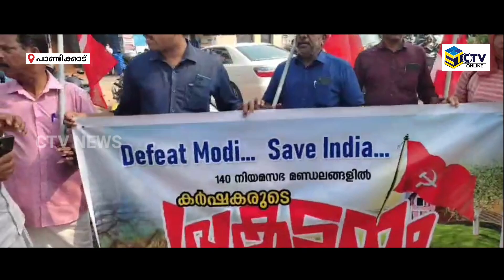സംയുക്ത കർഷകസമിതിയുടെ നേതൃത്വത്തിൽ പാണ്ടിക്കാട് പ്രകടനവും വിശദീകരണ യോഗവും സംഘടിപ്പിച്ചു. | CTV NEWS